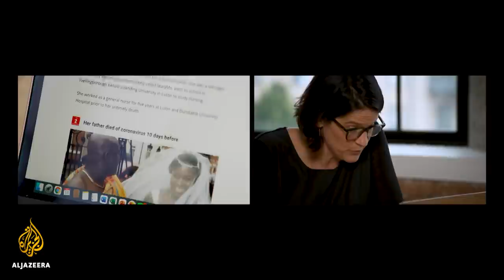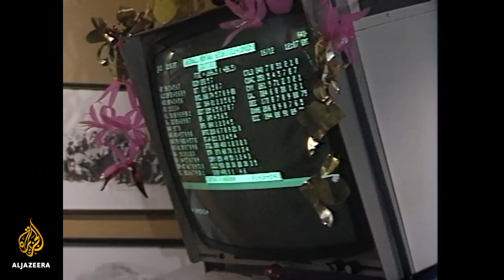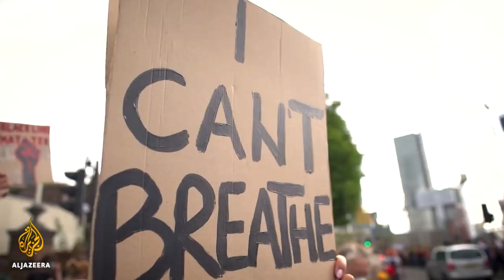Britain’s True Colours? | The Big Picture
The Big Picture: Britain’s True Colours? addresses a singular question: When it came to the COVID-19 pandemic in the United Kingdom, why did Black and brown people die in disproportionately greater numbers than white people?

The answer, as is revealed, can be traced to two prevailing aspects of the modern UK: racism and neoliberalism. This film examines the roots of these converging forces.

By mixing documentary storytelling with in-depth analysis, three British journalists, writer/director Sanjiev Johal, reporter Flo Phillips, and assistant producer Hanna Adan, allow history to cast new light on the effect of COVID. They show how structural racism, racialised capitalism and neoliberal orthodoxy were not just central to the pandemic experience, but to the shaping of the UK itself.

Charting post-war British history through to the aftermath of the pandemic, this film explains why rampant inequality and racial injustice remains embedded in the UK today.

Contributors:
Kehinde Andrews - Professor of Black studies, Birmingham City University and author of, Resisting Racism
Gargi Bhattacharyya - Research professor, Centre for Migration, Refugees and Belonging, University of East London and author of, Rethinking Racial Capitalism
Lee Jones - Professor in international politics, Queen Mary University of London and author of, Societies Under Siege
Meenal Viz - National Health Service (NHS) doctor